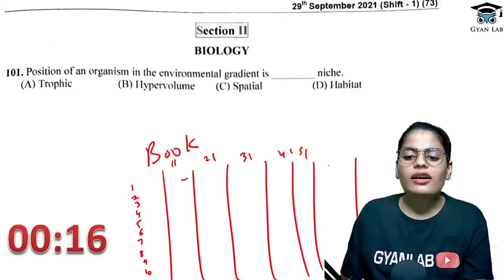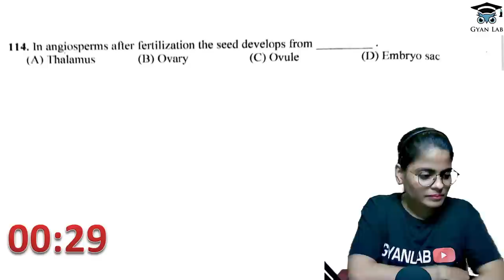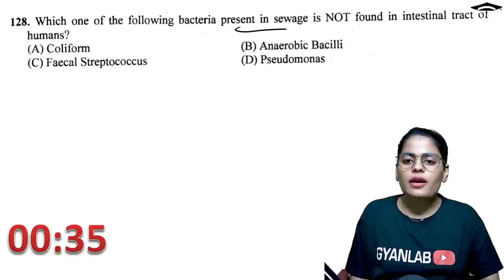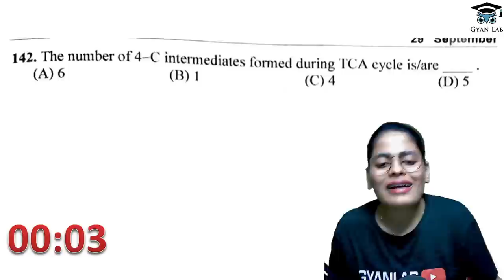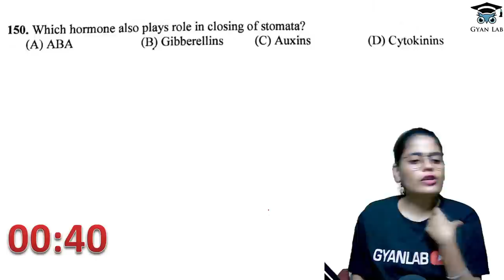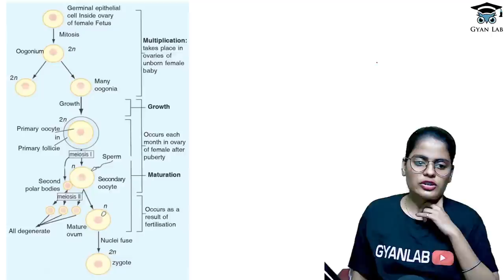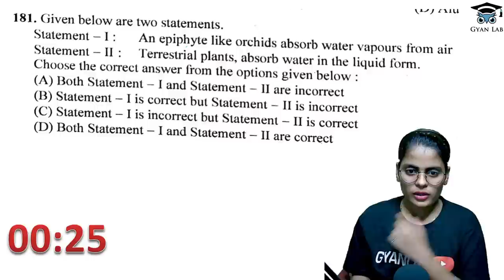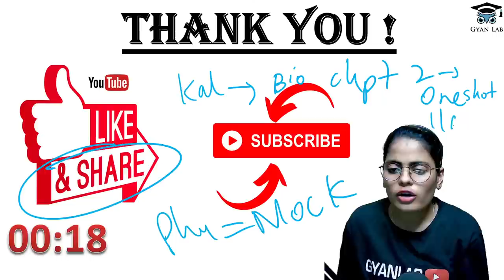MOCK TEST - 1 | Biology 100 MCQs | MHTCET 2022 | Gyanlab | Anjali Patel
MHTCET Books
PCMB Target Book Class 11
PCMB Target Book Class 12
MHT-CET Triumph MCQs (PCMB)
MHTCET Engg Entrance Solved Papers 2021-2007
MHTCET Score Booster
Target Publication Books
MHT-CET – 2021 Solved Papers for Engineering aspirant PCM
MHTCET - 2021 Solved Papers for Pharmacy aspirants PCB
PLPN Physics MHTCET
PLPN Maths MHTCET
PLPN Chemistry MHTCET
NCERT BOOKS (PCM) Class 12
NCERT BOOKS (PCB) Class 11
NCERT BOOKS (PCM) Class 11
34 Years NEET Previous Year Solved Question Target